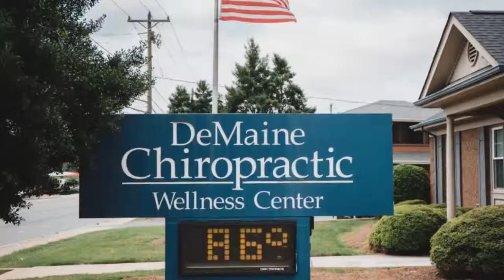Salsa Dr. Demaine